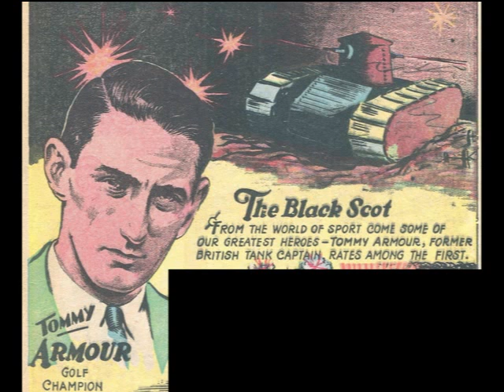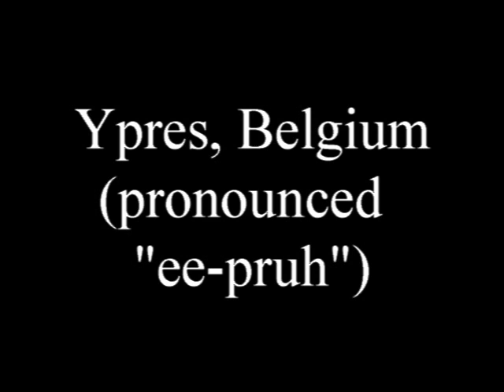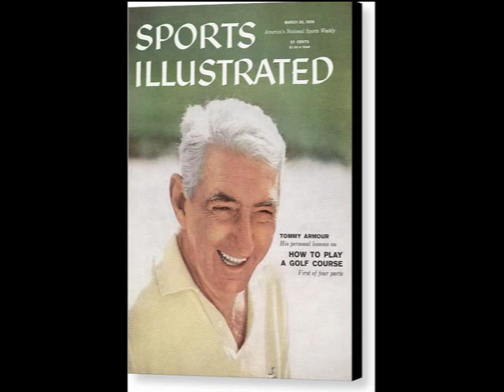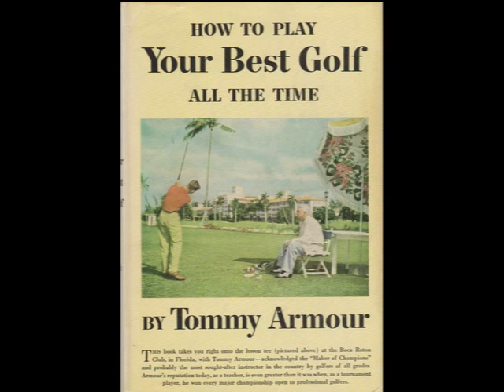TANK MAN: THE BLACK SCOT (Tommy Armour)- Action Heroes of History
Tommy Armour (The Black Scot, later known as The Silver Scot) is an impressive individual. He achieved much success in two careers that were miles apart. In WWI, he was a decorated tank captain and a fierce fighter. After that, he became an extremely successful and groundbreaking golfer.

For another exciting tale of man and machine, watch "Dean Mason Solt & the Runaway Steam Roller"